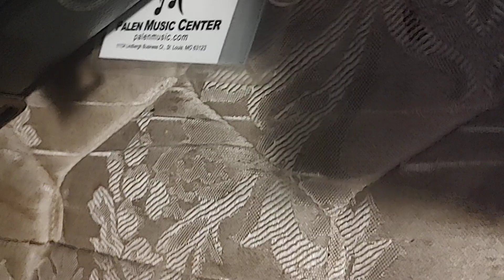I practice another hour of some stupid bass clarinet etude with DOTD background noise